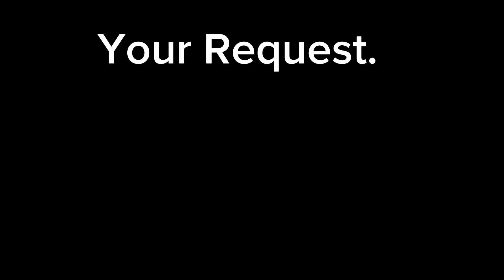Zero No Tsukaima react random videos| Part 1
I'm so sorry, not upload a video for past four weeks ago.
And the something lost our family members, my grandpa oldest sister past away, so I was devastated and I have been to think about.

What I'm gone to do of my life.